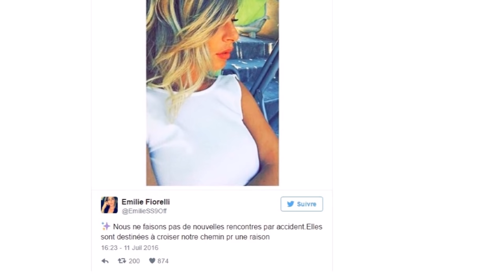Emilie Fiorelli et M'Baye Niang se font tatouer leur amour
Après avoir officialisé leur relation, Emilie Fiorelli et M'Baye Niang ont décidé de passer à l'étape supérieure en se rendant chez un tatoueur...